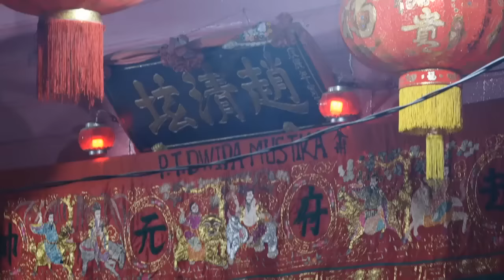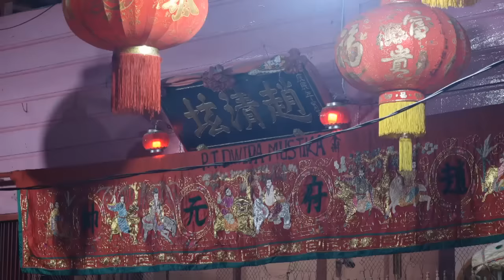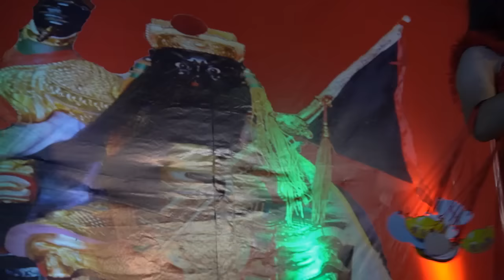1Hiburan Artis趙清坛Tio Ching Thua 趙府元帥Tio Hu Guan Sue 4Gwe23 2024 Jl.Gereja HKBP Bagansiapiapi